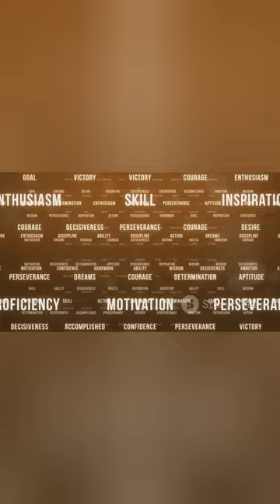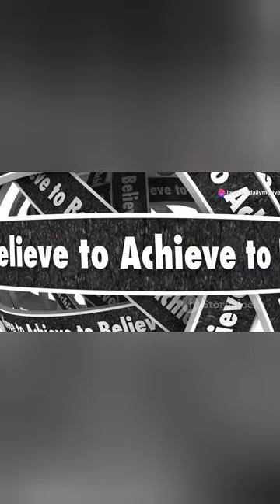How To Succeed In Life : "Timeless Wisdom From Legends Across The Globe"‼️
Explore the myriad facets of success in our latest video, where we delve into its various interpretations and the universal quest to achieve it. Drawing on the timeless wisdom of legends, we discuss how setting clear goals not only gives direction to dreams but also makes the journey towards them fulfilling. Discover how hard work, perseverance, and the courage to continue through challenges can turn your dreams into reality.

We also highlight the importance of adaptability in a rapidly changing world, the power of knowledge, and the significance of thealigning your work with your passions and a greater good. Success isn't a solo journey—it's a collaborative effort that requires vision, hard work, and an unyielding drive.

Get inspired by legendary quotes and carve your unique path to success. Keep striving, and keep achieving!

OUTLINE:

00:00:00 Opening Scene
00:00:14 Vision and Goals
00:00:42 Hard Work and Perseverance
00:01:10 Learning and Adaptability
00:01:38 Passion and Purpose
00:02:03 Closing Scene
00:02:23 End Screen